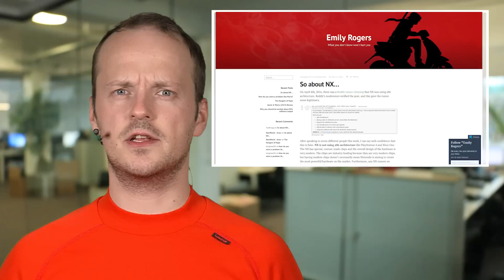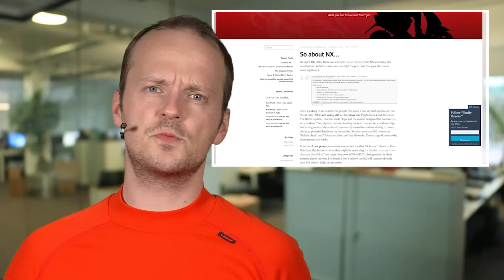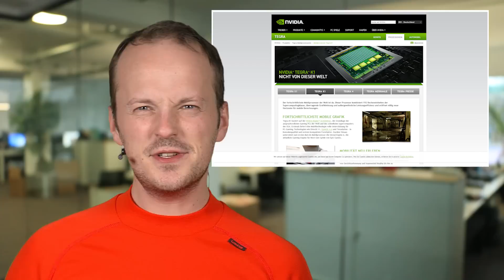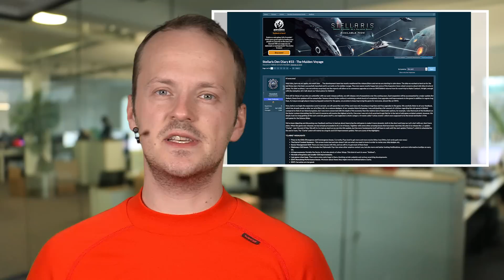News: Gerüchte zum Nintendo-NX-Chip - Pillars 2 in Arbeit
Pillars of Eternity - Hero Edition (Win - Mac - Linux) günstig und digital hier bei GAMESROCKET.de kaufen:

Themen am 17. Mai 2016: Gerüchte zur Chip-Architektur von Nintendo NX, Stellaris-Entwickler wollen das Midgame verbessern und Path of Exile 2 ist in Arbeit. Täglich von Montag bis Freitag immer mittags berichtet Michael Obermeier in unserer News-Show über die wichtigsten Spiele-Themen des Tages. Und wenn er nicht da ist, übernimmt ein Kollege für ihn.